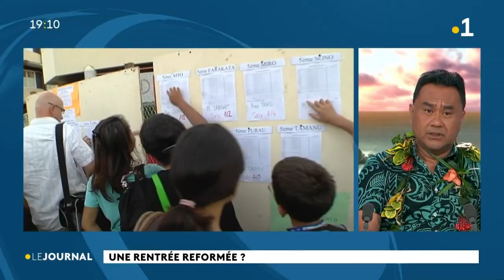Invité du journal : Ronny Teriipaia ; Ministre de l'éducation.